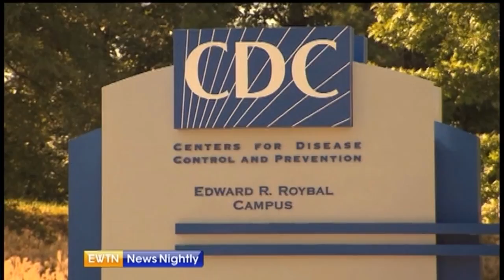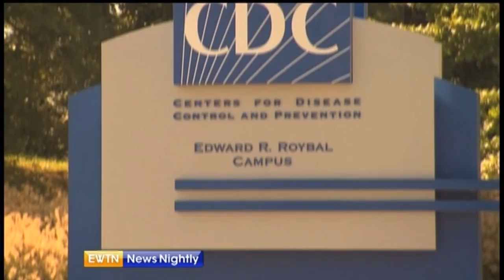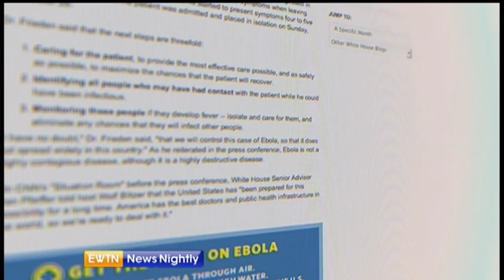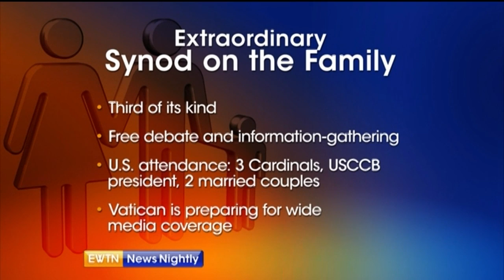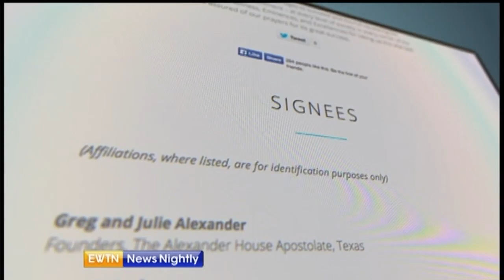EWTN News Nightly - 2014-10-1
The head of the Secret Service has resigned – Wyatt Goolsby reports from The White House. We’re learning more about the first U.S. Ebola case – Jason Calvi has the latest. We speak with the President of Initiatives for China about the ongoing Hong Kong protests. 48 scholars have sent an open letter to Pope Francis and others involved in the Family Synod, highlighting challenges facing marriage today – we’re joined by two of those marriage experts in our studio.